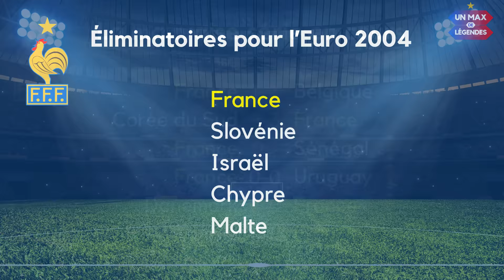🇫🇷 Les Bleus de Santini : le retour en force !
🎶 MUSIQUES/SONGS Mani Deïz & Assow

Track Name: Discovering

0:00 Intro
1:32 Les débuts réussis de Jacques Santini
9:11 La Coupe des Confédérations 2003
13:03 Une fin d'année exceptionnelle